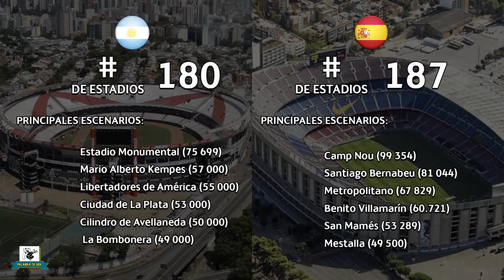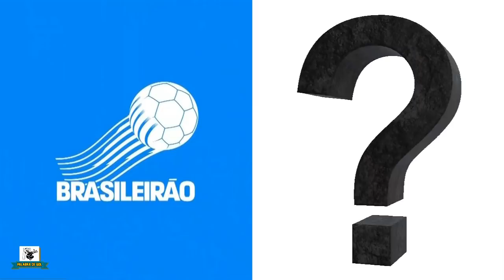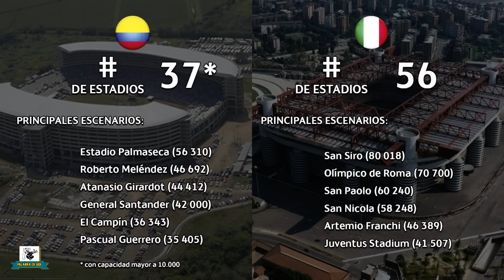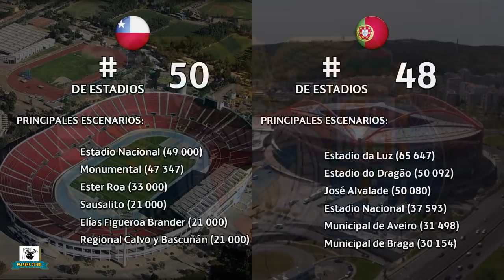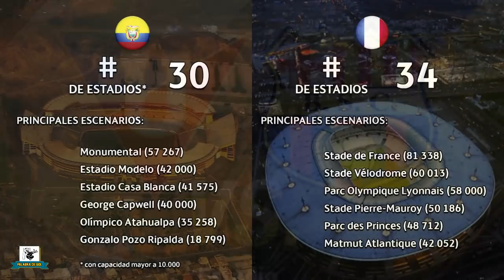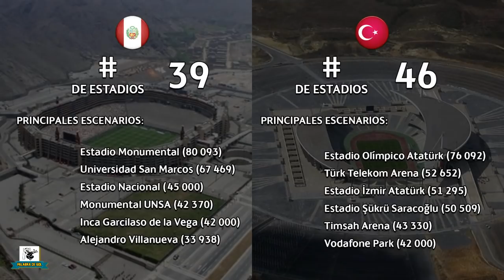¿QUÉ LIGAS EUROPEAS SE PARECEN A LAS DE SUDAMÉRICA?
Las ligas de fútbol sudamericanas y europeas comparten más de lo que se cree. A pesar de estar contextos muy distintos, este deporte es un lenguaje global, por lo que en algunos países, sus campeonatos locales tiene características similares.

Factores como el éxito internacional, las rivalidades y los estadios, son puntos en común de estos torneos, que despiertan pasiones en el viejo y el nuevo continente.

Comparamos el Brasilerao, la Superliga Argentina, la Liga Águila con la Premier League, la Serie A y la Liga española.